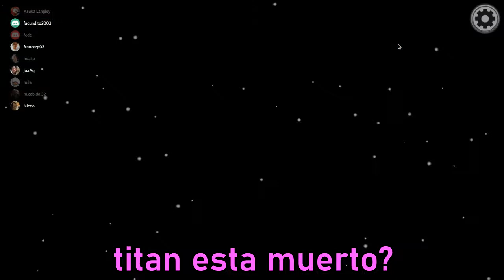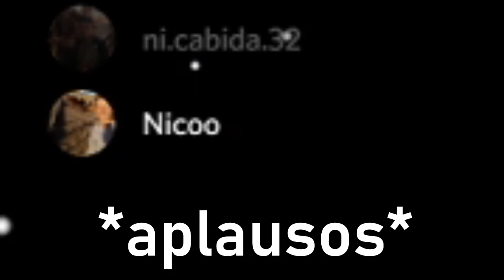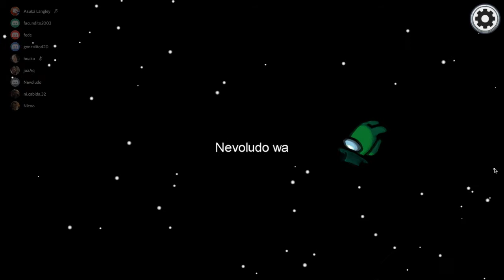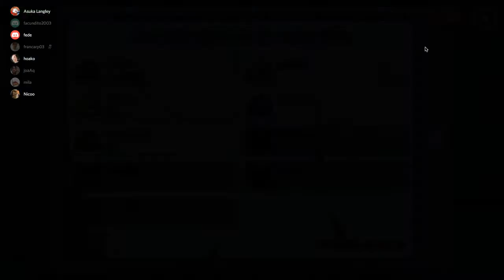AMONG US - Parte 3 - Sherlock Holmes Asuka